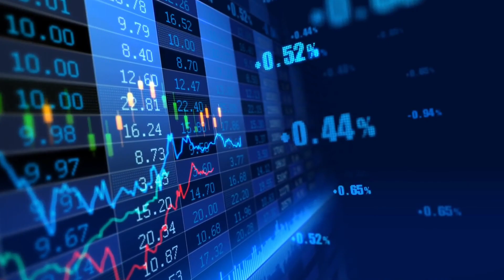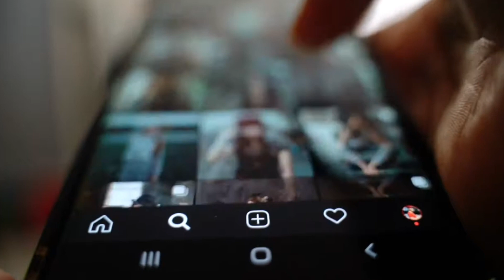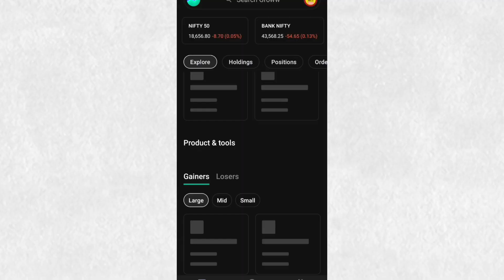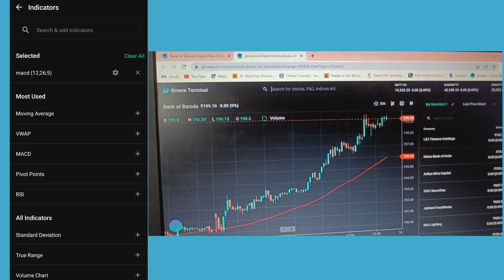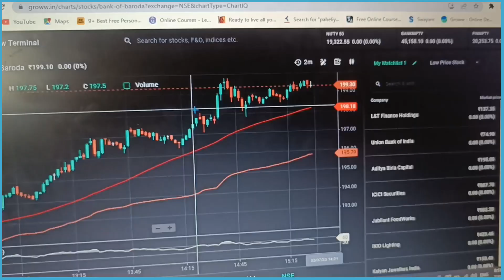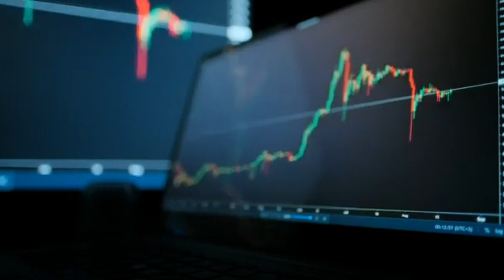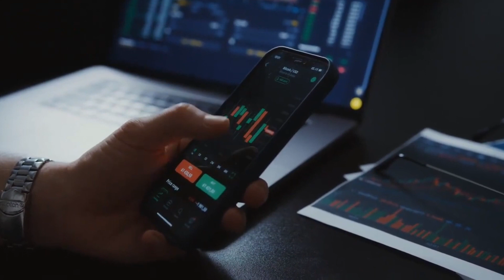Trading करने के लिए Leptop क्यों जरूरी है | How To Start Trading In Leptop 2 Big Reason | Easy Way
Trading Karne Ke Liye Leptop Le ya Nahi,
Kya Trading Karne Ke Liya Leptop Lena Chahiye,
Leptop Se Trading Karne Ke Fayade,
Leptop Se Trading Kaise Kare,

Start Intraday Trading For This Stocks,
In 6 Stocks me Karo Trading,
How To Select Stock For Trading,
Choose Stocks For Intraday Trading,
Low Price Stocks, Intraday Trading,
Kam Paiso Me Trading Kaise Kare,
Intraday Regular Profit Kaise Kare,
Select best Intraday Stocks,
High Volume Stocks,
High Liquidity Stocks,
Best Intraday Trading For This Stocks,
In 6 Share Me Karo Trading,
Low Capital For Intraday Trading,
Earn Money Daily 2000,
Intraday Trading Se 2000,